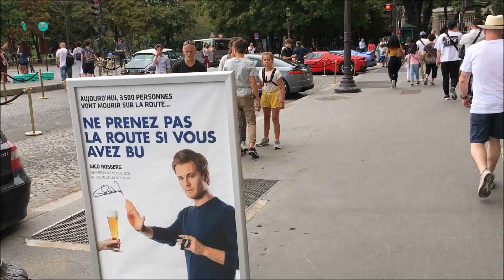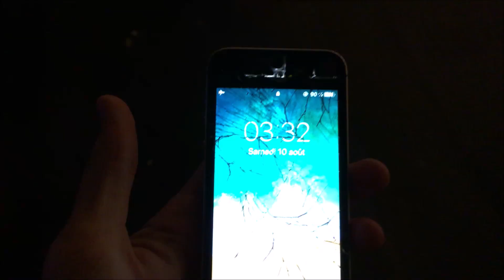La 812 la plus BRUYANTE?? + 918 x2 ! Carspotting in Paris